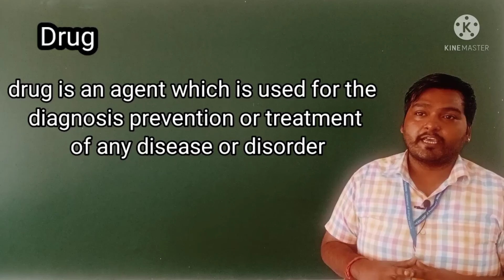Drug defination hindi /english vidio/d.pharma/b.pharma by-Ankit verma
1)pdf notes lene ke liye hamre teligram channel ko join kre link neche diya hua hai

2 facebook page se join hone ke liye neche diye hue link par clik kre

lecture first prescription topic link

lecture-2 handling of prescription

lecture-3 incompatibility

Pharmaceutics-II - Most Important questions for D.Pharm 2nd Year

1)pdf notes lene ke liye hamre teligram channel ko join kre link neche diya hua hai

2 facebook page se join hone ke liye neche diye hue link par clik kre

Pharmaceutics-II - Most Important questions for D.Pharm 2nd Year 2022